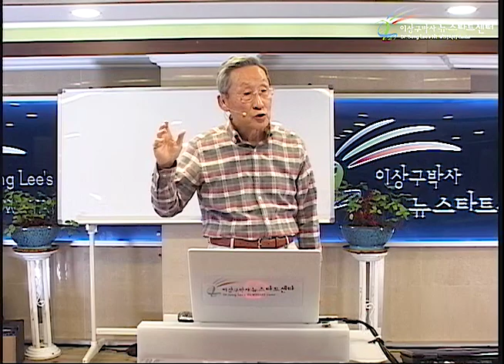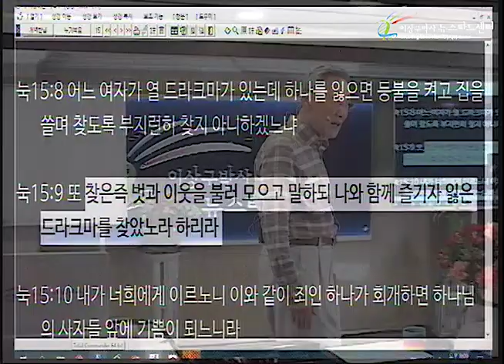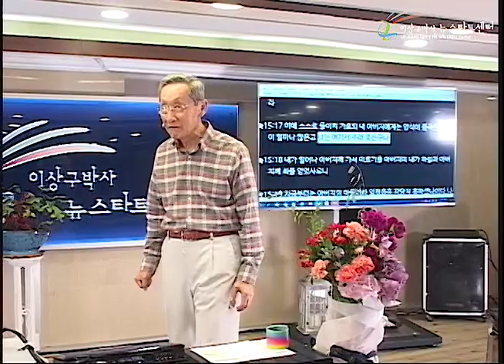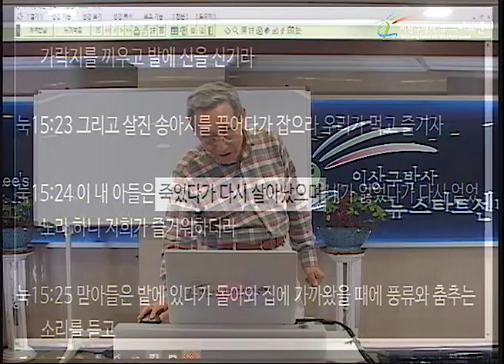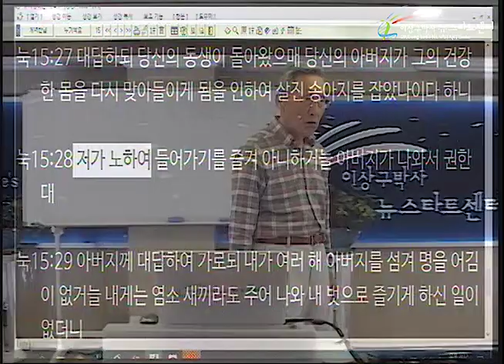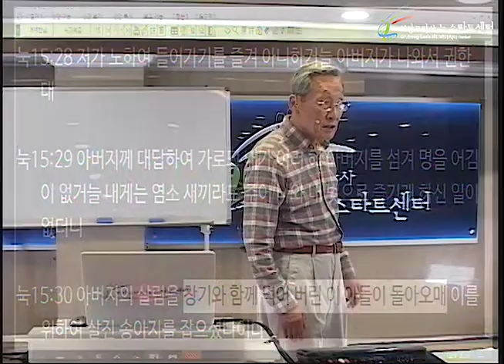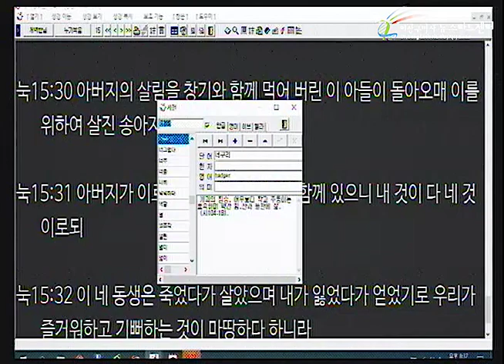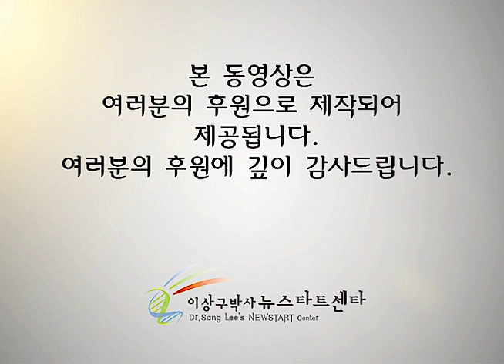H233 05 탕자의 형 이야기